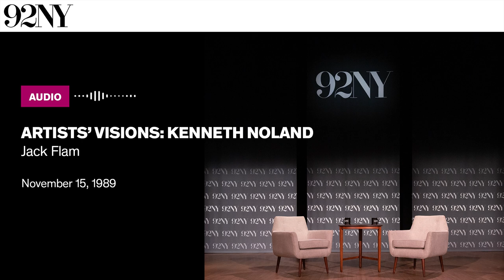Artists' Visions: Kenneth Noland with Jack Flam (1989)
Jack Flam, art critic for The Wall Street Journal, interviews Kenneth Noland, a painter known as one of the great colorists of the 20th century. They discuss Noland’s career, his approach to abstract expressionist painting, and his position on the contrast between design and color theory. Noland shares slides of some of his work and discusses his opinion about teaching art, as well as the reactions that people have to his work in exhibitions and museums. The discussion is followed by audience questions.